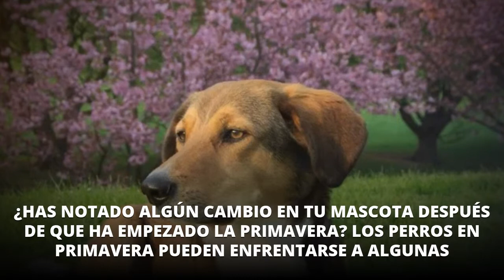Perros en primavera: consejos para esta etapa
¿Has notado algún cambio en tu mascota después de que ha empezado la primavera? Los perros en primavera pueden enfrentarse a algunas enfermedades y situaciones propias de esta época del año. ¡Toma nota de ellas para que ayudes a tu peludito!. Nos encanta la luz y el color de la primavera, pero tanto humanos como animales sufrimos alergias que se incrementan en esta estación Fuente